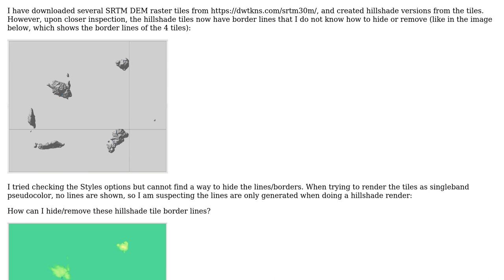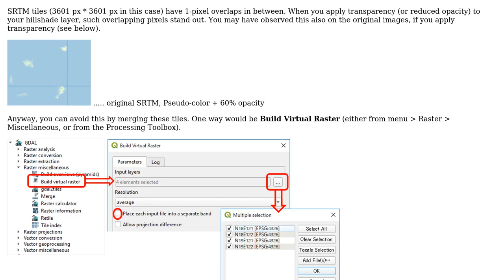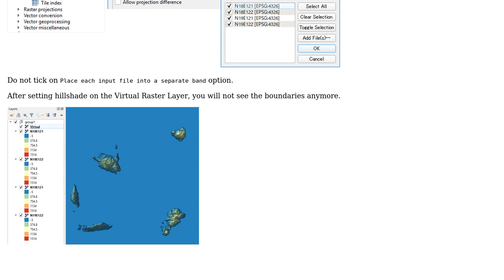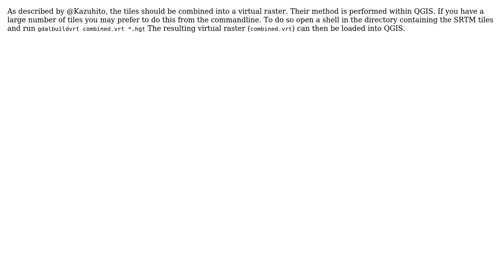GIS: Remove border lines of SRTM tiles rendered as hillshade (2 Solutions!!)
GIS: Remove border lines of SRTM tiles rendered as hillshade

With thanks & praise to God, and with thanks to the many people who have made this project possible! | Content (except music & images) licensed under CC BY-SA | Music | Images & others | With thanks to user Kazuhito user JAT86 user Alex Hajnal and the Stack Exchange Network Trademarks are property of their respective owners. You are responsible for your own actions.